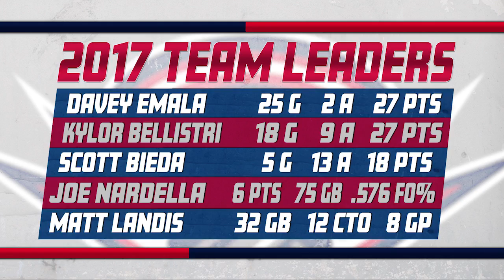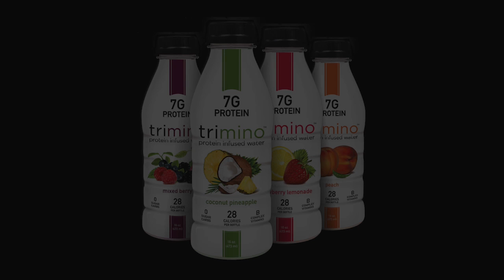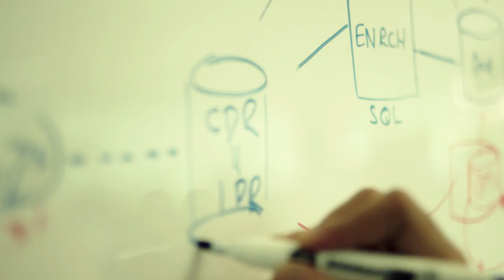Cannons Full Contact EPISODE 06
Season two of the Cannon’s magazine show premiered on April 22, following the team through the Major League Lacrosse season and giving fans a behind-the-scenes look at the Cannons. Take a look at Episode 6: